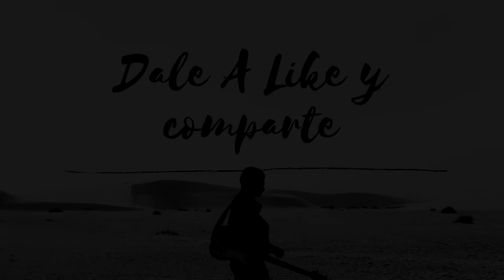RHCP - DANI CALIFORNIA COVER By Daniel Solano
dadle alike compartid y sucribios todos y poned en comentarios posibles canciones nuevas